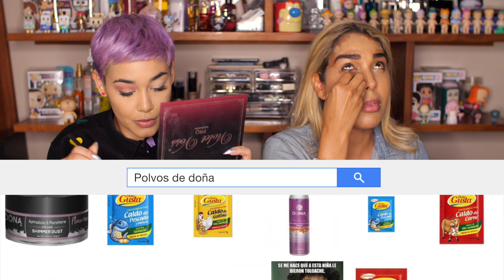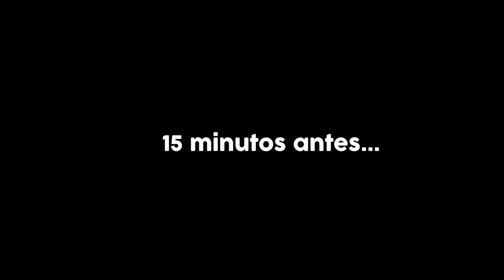RETO | Maquillaje en 5 minutos feat. Patty Castillo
Vean cómo Patty y yo intentamos maquillarnos en solo 5 minutos! Spoiler: fallamos XD
Espero que les guste! Y cuéntanos en los comentarios quién lo hizo mejor!